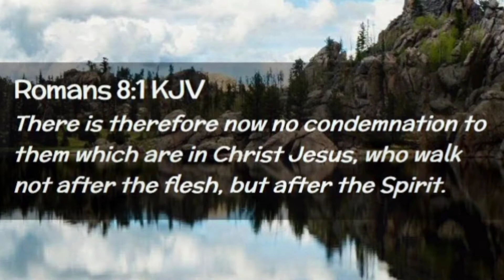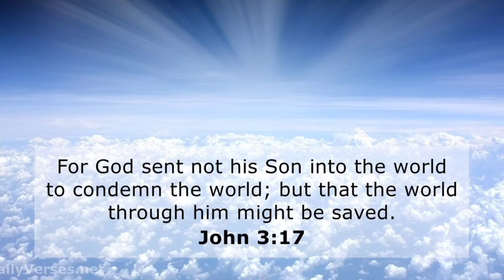GOD SAID NO MORE CONDEMNATION❗️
Facebook: @Tyreece Lamar Angelo Brown

Checkout my YouTube Playlist Ty's Home Barber
Check out Album Ashes Playlist Stay
Tuned in!

Also Share Be Blessed People Love you All!